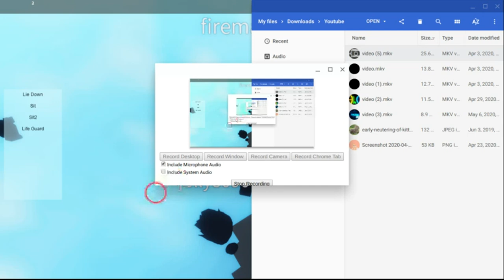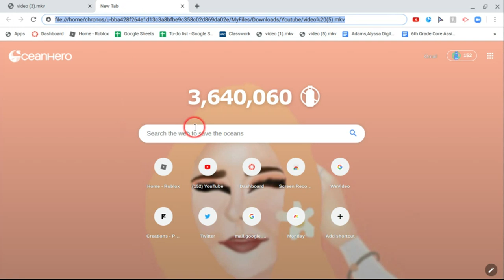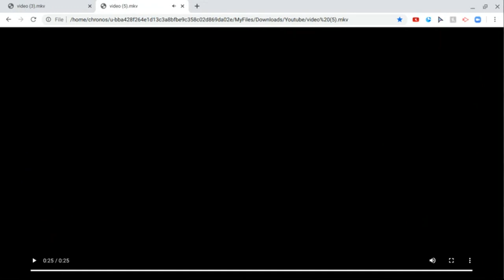🌆ROBLOX WATER PARK🌆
Today i played ROBLOX Waterpark
CAT CREWWWW

Schedule:
Monday
Tuesday
Wednesday
Thersday
Friday